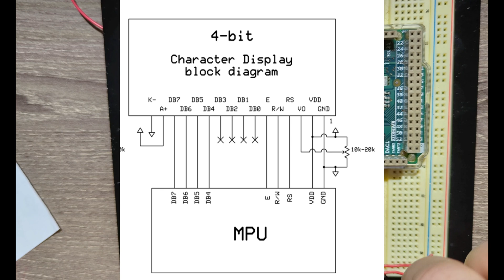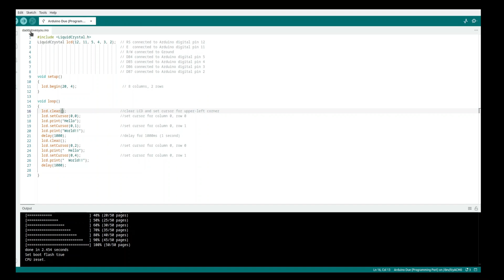Absolute Fastest Way to get Started with an Arduino Due and LCD Display!!!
Using an Arduino Due we will connect a LCD Display and write a test Hello World output to the LCD display.
Newhaven 4x20 LCD Display (NHD-0420H1Z-FSW-GBW-33V3)